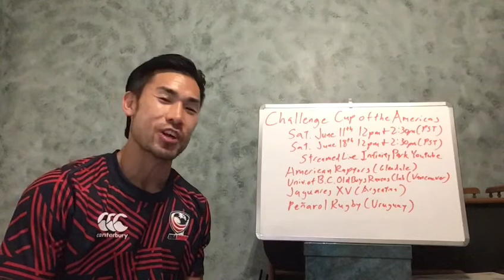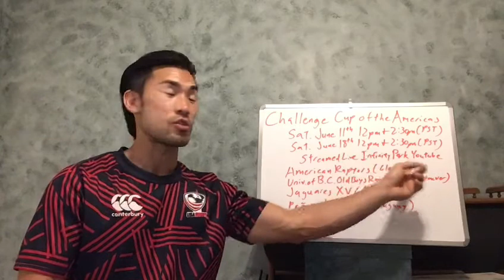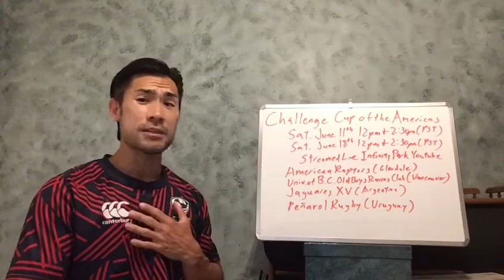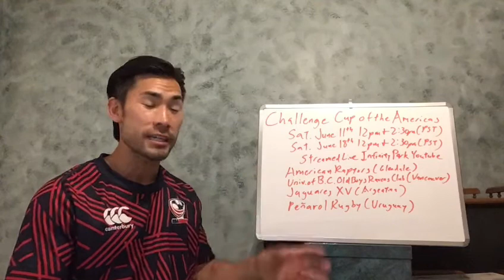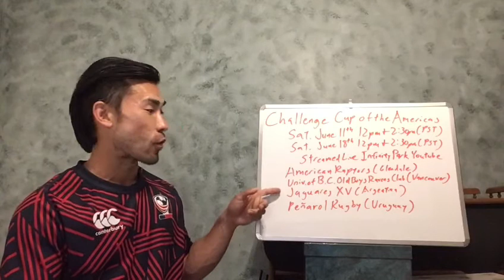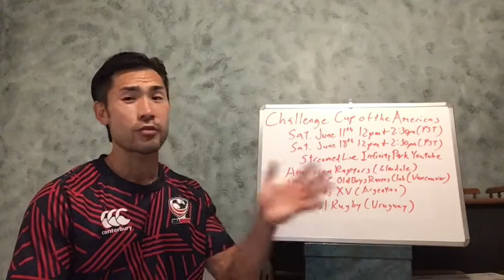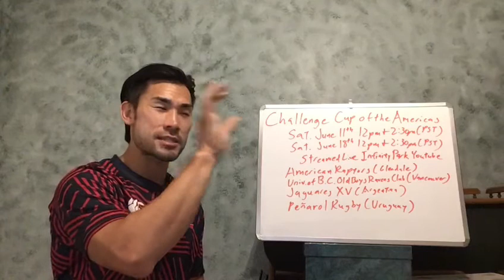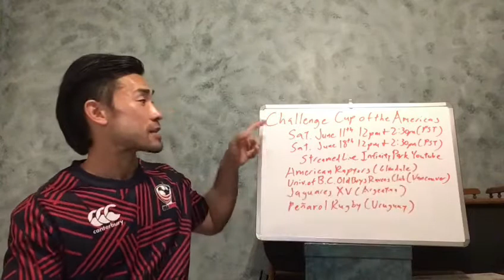Challenge Cup of the Americas Preview by Rugby411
Don’t forget you can watch all the action live on the Infinity Park YouTube channel, Saturday June 11th and June 18th, first game kicks off at 12pm PST each day. Also the “Voice of Rugby” Dallen Stanford will be on the play by play!